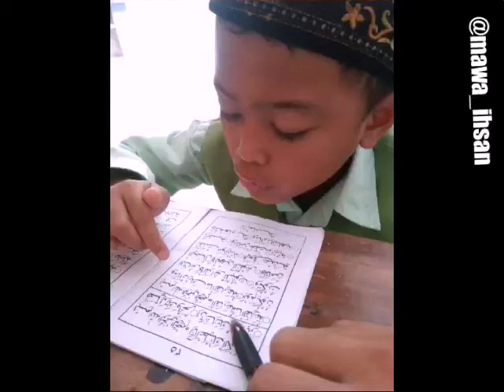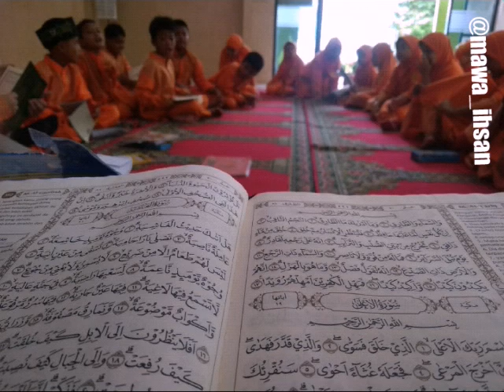SDI Al KINDY (SURAH AL ALAQ METODE QIROATI) - Ihsana Corporesano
SDI Al Kindy, Yayasan Nahjul Huda, Pondok Pesantren Assurur.